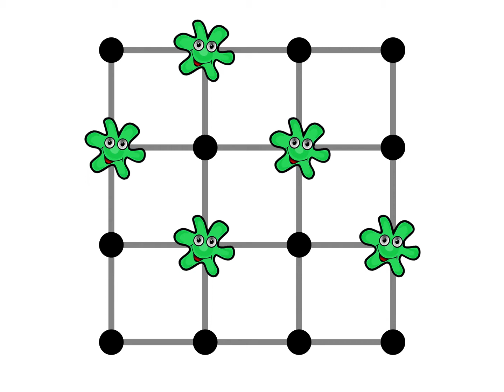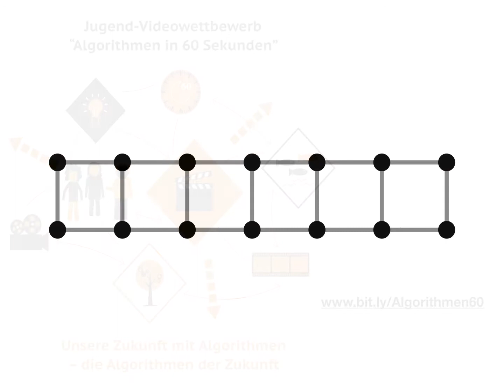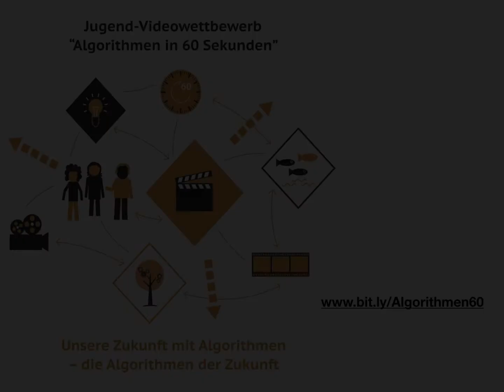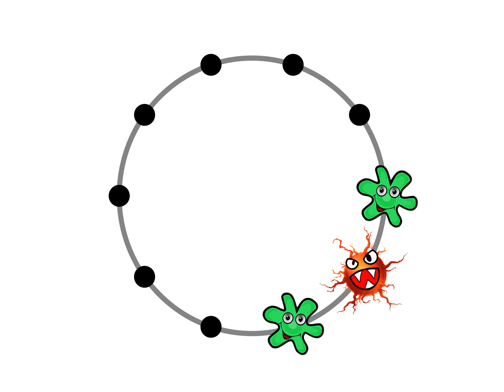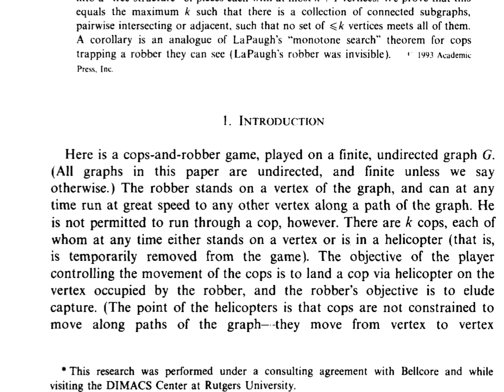Catch the Virus - Fang das Virus (Boardgame / Brettspiel) DIY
Das Virus X13 👾 ist in das Computernetzwerk der Organspendendatenbank eingedrungen. Die Informatikerin Ada will X13 fangen, indem sie mehrere Bots auf einzelne Knoten des Netzwerks legt. Wie viele Bots braucht Ada, um X13 zu fangen? Mach mit beim Spiel und rette die Daten!

🦠🧼WARUM?
Durch das Spielen dieses Spieles können Sie hautnah erleben, wie ein effizienter Algorithmus entwickelt wird – mit Stift, Papier und Logik.

Das Paper-and-Pen Spiel ist ein Tree-Decomposition-Spiel namens “Catch the Virus” – Fang das Virus. Das Spiel Catch the Virus basiert auf dem Cops and Robbers Game (Seymour und Thomas, 1993), das von Professor Stefan Szeider (TU Wien) speziell angepasst wurde

SPILEREGELN
Als PDF auf die Website des Projektes ADA - Algorithme Denken Anders